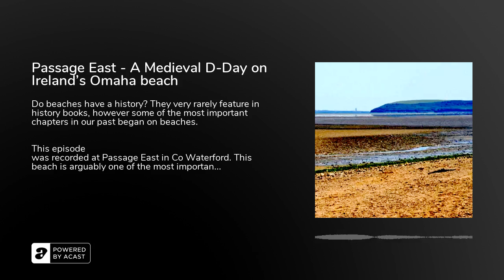Passage East - A Medieval D-Day on Ireland's Omaha beach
Do beaches have a history? They very rarely feature in history books, however some of the most important chapters in our past began on beaches.

This episode was recorded at Passage East in Co Waterford. This beach is arguably one of the most important historic landscapes on the island. The Norman Invasion began here as both Strongbow and Henry II made landfall at Passage East.

In this episode I look at the history of beaches, why they are often overlooked by historians and the fascainting story of how the Norman Invasion began at Passage East .

In this podcast I reference the episode 'Dublin 1303 - The business of war'. Its worth checking out if you want to hear more about medieval warfare

Finally apologies for the lack of shows over the last few weeks - its all explained in this podcast.